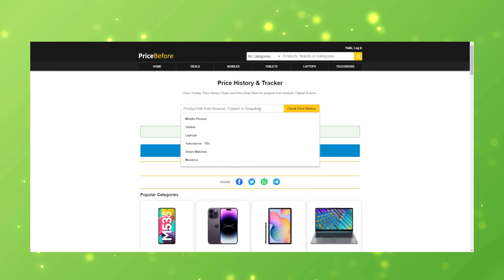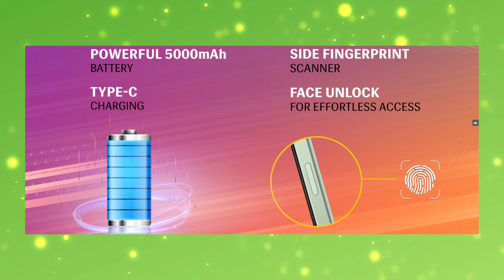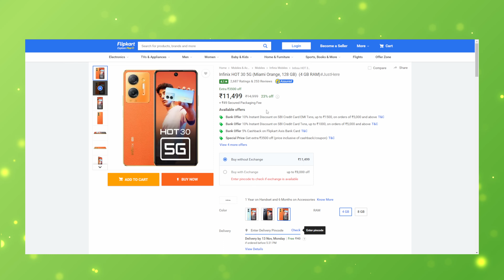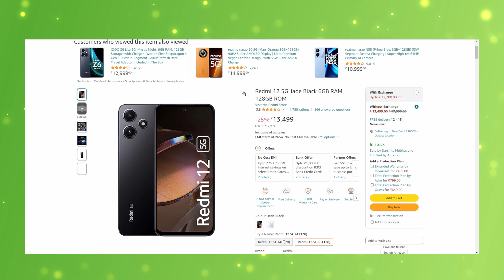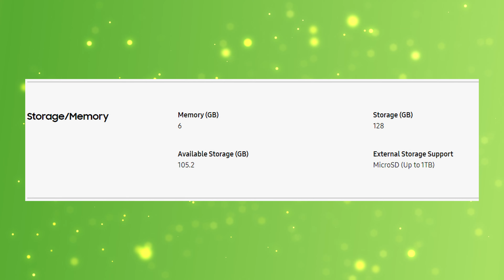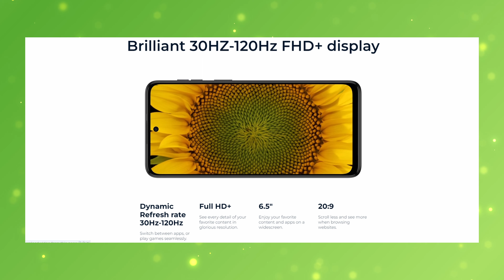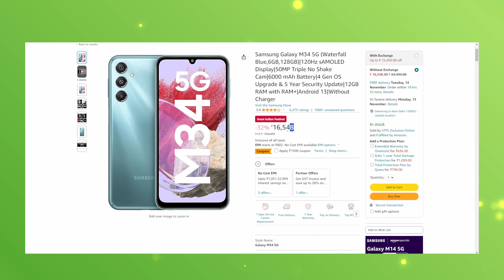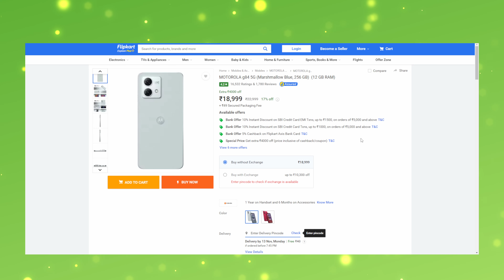Best Smartphones From ₹10000 To ₹20000 in November 2023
Hi Guys, In this video I have discussed best smartphones under 10000, 15000 and 20000, so these are best value for money phones you can get under 20000 as of november 2023.

Smartphone -
Samsung Galaxy S20 FE 5G
Ring Light -
Light Stand -
9 Feet
7 Feet
Tripod -